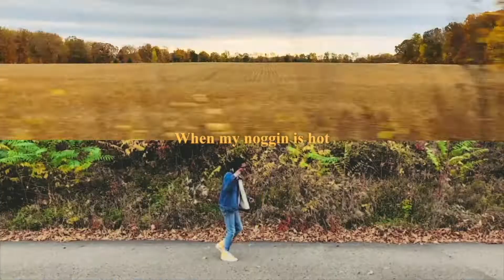Birds Ain't Real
Written and Performed by TYGKO
Produced and Recorded by Cam Stacey
Shot and Directed by TYGKO and Cam Stacey
Bird by William Crooks

Birds aren't real.